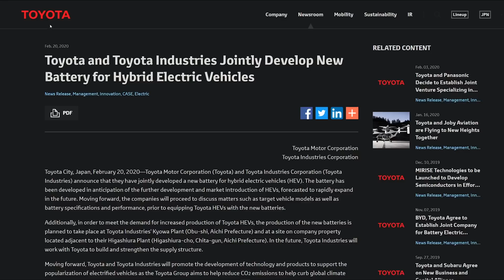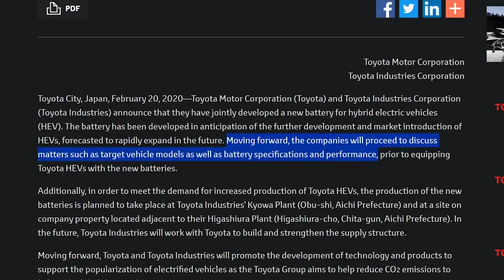Toyota Just Developed a NEW Battery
Toyota's new battery has been announced...but what type of battery could it be?!